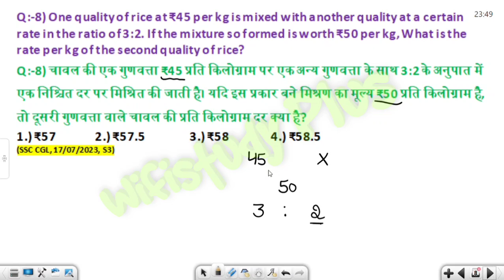One quality of rice at ₹45 per kg is mixed with another quality at a certain rate inthe ratio of 3:2